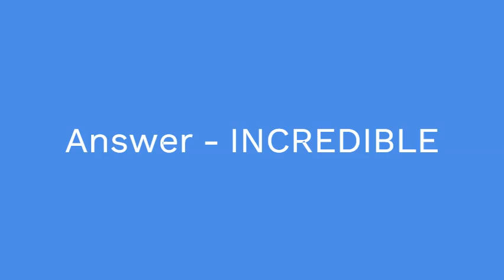2004 Pixar title characters 7 Little Words Answer